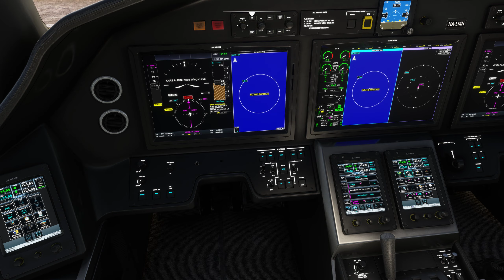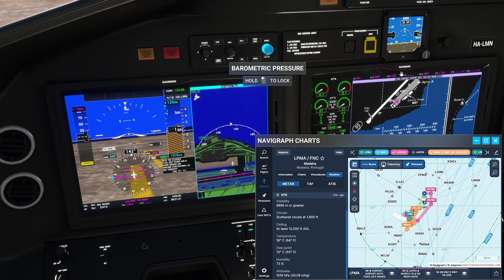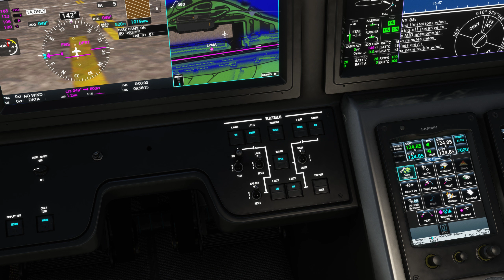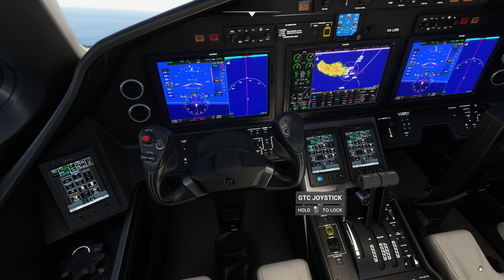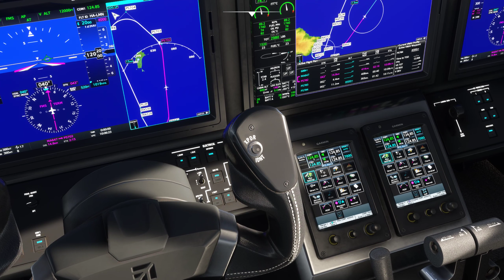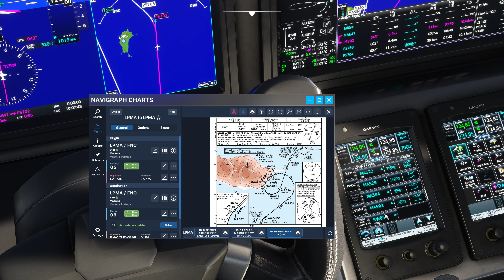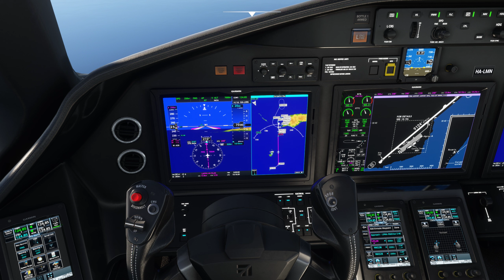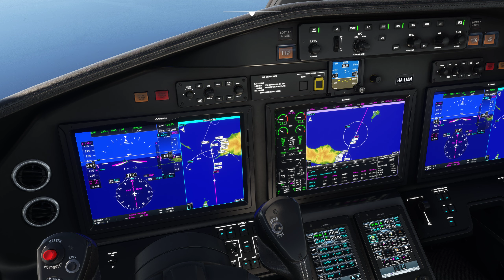Madeira Funchal (LPMA) RNP Z 05 SU14 test flight C700 Citation Longitude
Full flight from Madeira Funchal (LPMA) to Madeira Funchal (LPMA) in stock Citation Longitude, no ATC.

With sim update 14 out it is best to do some kind of a test flight to see if there are any issues post update. Also my previous landing at Madeira was anything but acceptable, so I really wanted to have another go at it. With these two reasons I decided to fly this departure-approach flight to see if the sim works smooth and to retry landing at Madeira RNP Z 05. Luckily, both the sim and the landing went quite well. See for yourself